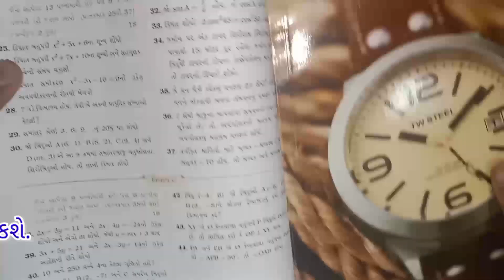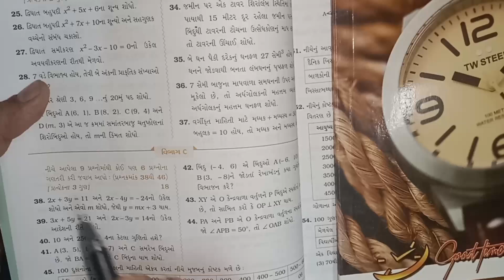Std 10 Gala Assignment 2024 Paper 2 Solution Section C Q.38 to 40 by Arjun sir Rasputra|| ધોરણ ૧૦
Std 10 Gala assignment paper solution 1 2024 section C part 3 જોવા માટે અહીં ક્લિક કરો
Std 10 Gala assignment paper 1 Section C Q.44 to 46

Std 10 Gala Assignment Paper solution paper 1 Section B Q 30 to 37 jova mate klik karo

Std 10 Gala Assignment 2024 paper 1 Section B Q.25 to 29 જોવા માટે ક્લિક કરો

Std 7 Maths SVS Paper Solution Part 2 | ધોરણ ૭ ગણિત ૨૦૨૩-૨૪ પ્રથમ સત્ર પરીક્ષા જવાબ સાથે | Arjunsir